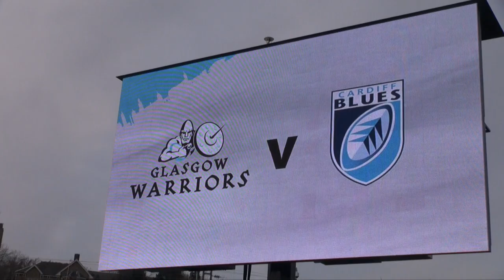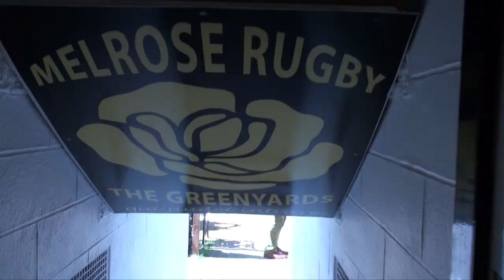Warriors HQ - 15/04/15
Glasgow Warriors official midweek show featuring highlights and behind the scenes footage of our 36-17 victory over Cardiff Blues as well as an exclusive interview with hat-trick hero Peter Horne. We also have all the action and reaction from our day at the Melrose 7s, where the club retained the Ladies Cup.